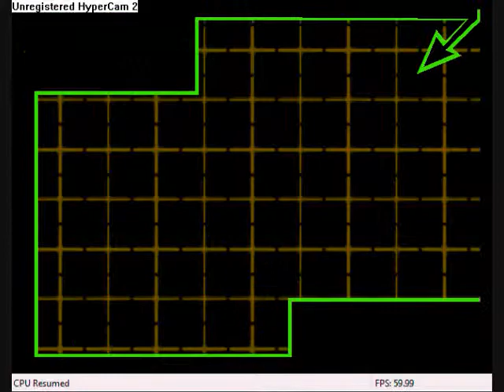Let's Play Bomberman 64 Pt 13 - Bomberman avoids traffic!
We destroy the ice spider and head to Black City where the cars have the right of way.
*Note: I'm using the keyboard as the controller so coordination will be a bit off until I use a PS2 controller adapter on episode 15 and on so bear with me till then.*